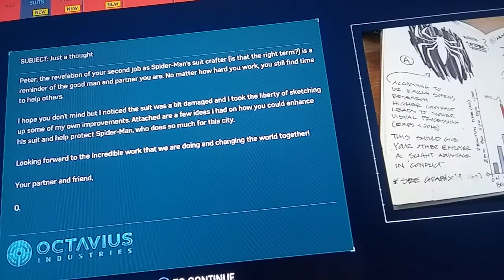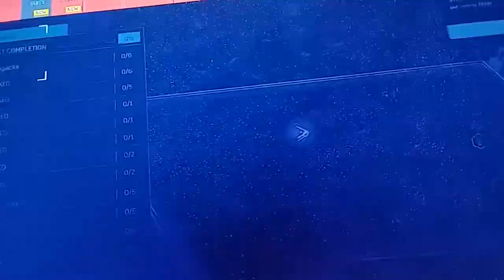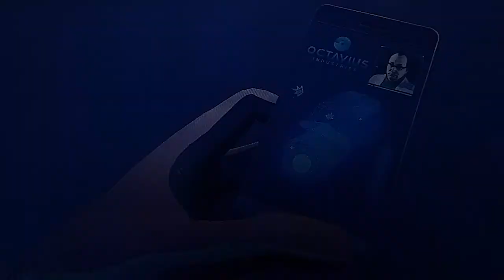MARVEL SPIDER-MAN PS4 GAME PART 6